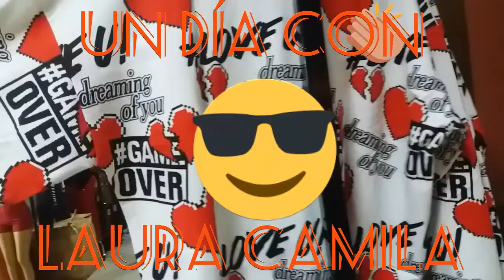Un Día con Laura Camila en Lisboa 😉😉